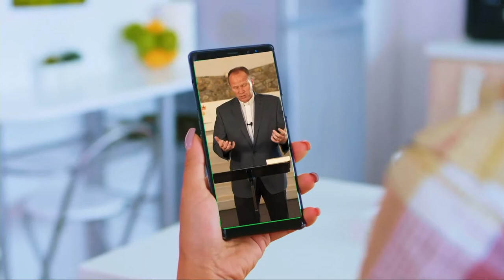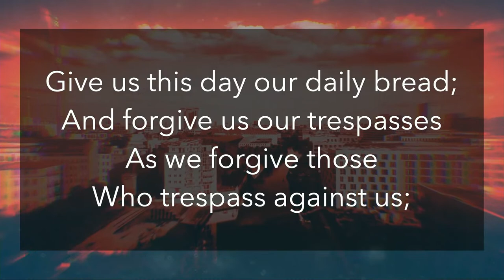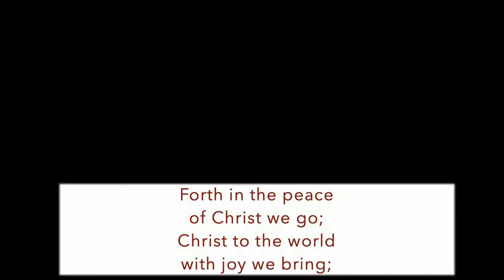9:30 Teaching Service (9-24-2023)